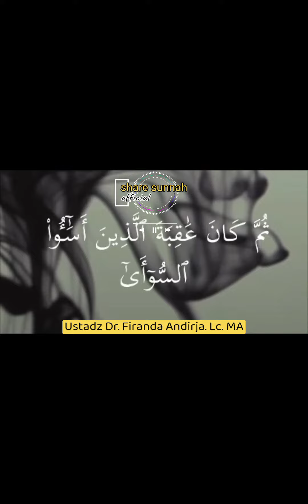akibat dosa dan maksiat